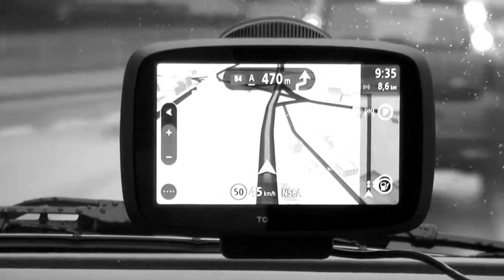PARA QUEM NÃO TEM DIREÇÃO QUALQUER CAMINHO VALE - MINDSET #5 - FILIPÃO EMPREENDEDOR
Infelizmente percebo que esse é um problema que 85 % das pessoas enfrentam. A falta de direção. Deixe seu comentário!